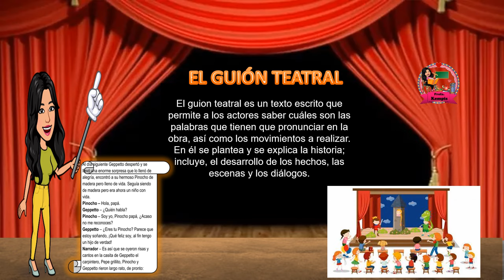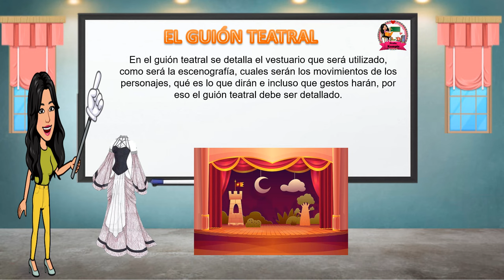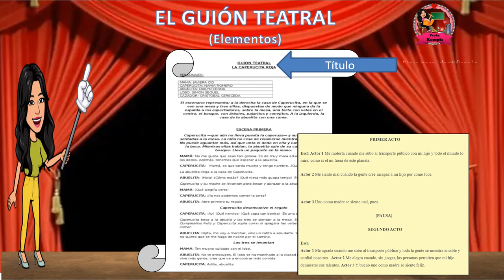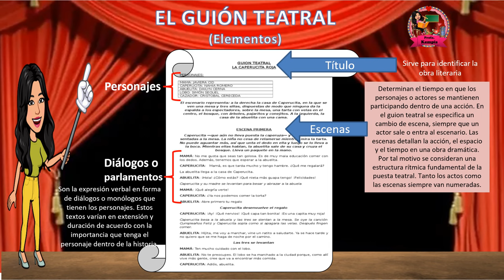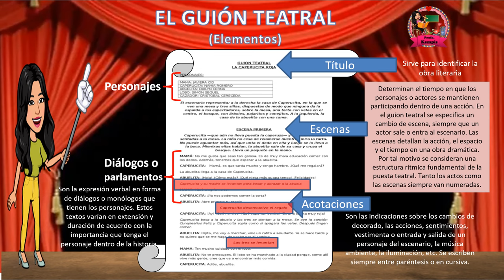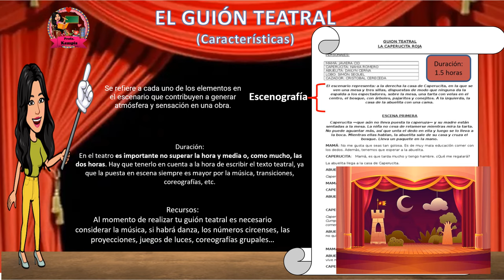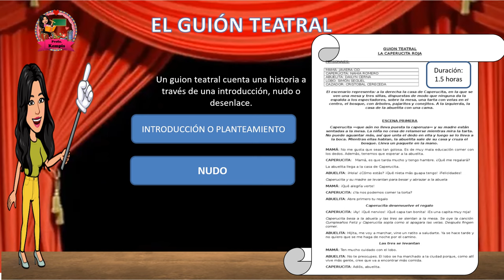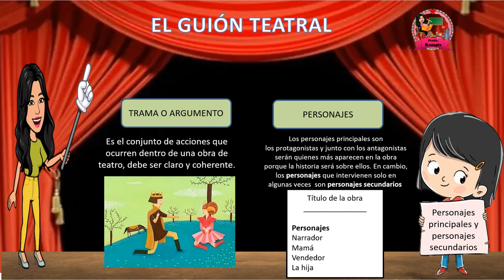El guión teatral y sus elementos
Este video explica las características y sus elementos del guión teatral, explica cada uno de sus elementos y presenta un ejemplo de un bosquejo de un guión teatral que puede servir para realizar uno propio